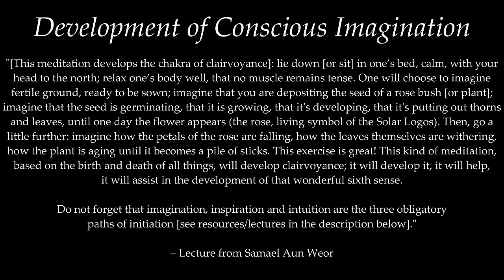Guided Meditation Exercise for Conscious Imagination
This visualization technique exercises our innate faculty of imagination, developing conscious control of our imagination. Usually, lower aspects of our psyche (ego) unconsciously controls our imagination (clairvoyance), but with this meditation, we gradually learn to take conscious control of our inner vision, thus learning to becoming more conscious of our inner vision, as well as being able to see and choose how and what we use our imagination for. Doing this exercise daily will increase the chances of astral projection and recalling past lives.

🎙️ This is a clip from our live monthly group meditations.

❗️ This audio should act as an example tutorial of how to do this simple exercise. Thereafter, you can practice it yourself in your own time, at your own intuitive pace—ideally practicing once a day.

🫁 The breathwork in the beginning is very simple: Inhale for 5 seconds, retain for 5 seconds, exhale for 5 seconds, repeat. This is a powerful yet simple form of pranayama. Pranayama is recommended before entering meditation. More forms of pranayama can be found